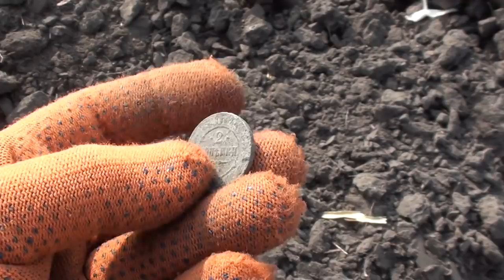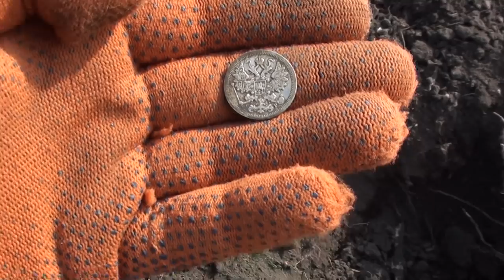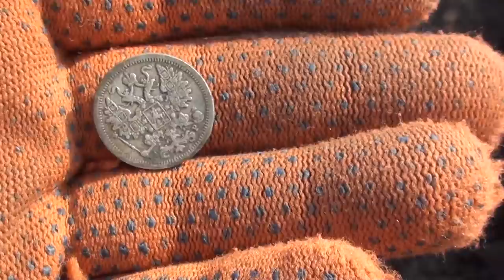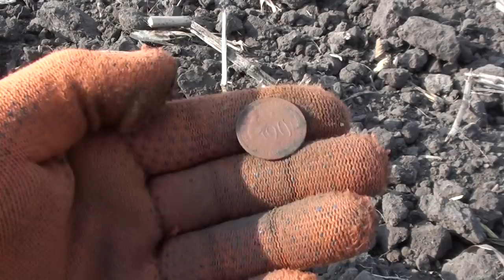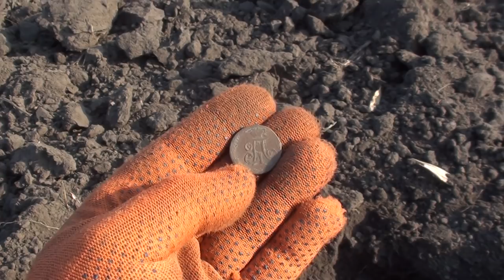Копаем по Руси. В поисках золота UA!